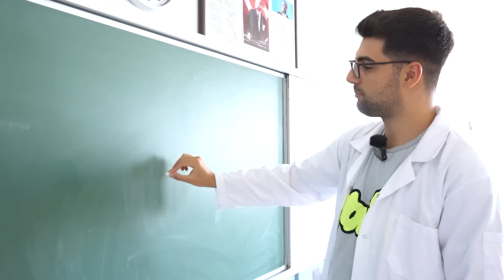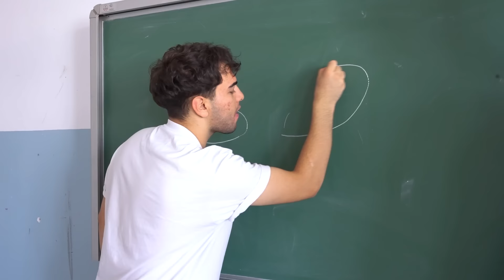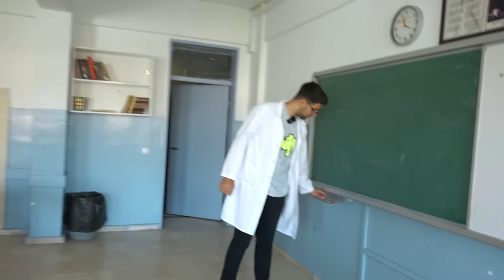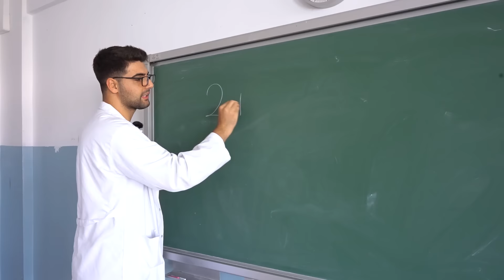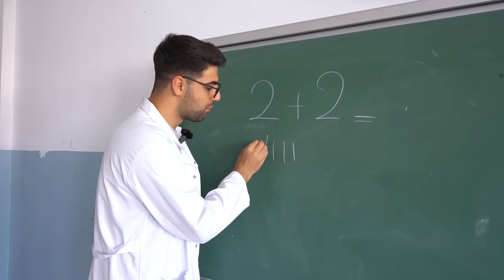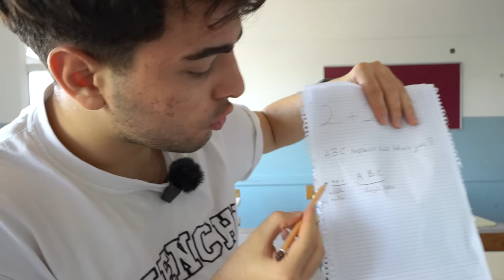24 Saat İLKOKUL Öğrencisi Oldum ! 1. SINIFA GERİ DÖNDÜM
Herkese Merhaba ben M2B den Musa Belir bu video da 1 gün boyunca 24 Saat İLKOKUL Öğrencisi Oldum ! 1. sınıf a başladım video da okul daki Eğlenceli ve komik anları izlediğiniz bir video oldu iyi seyirler.